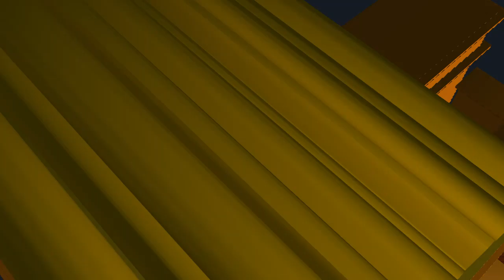Nick Jr. (TCF Styled in Prisma3D)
Requested by Jeffrey The Logo Remaker

Credit to Myself for the model